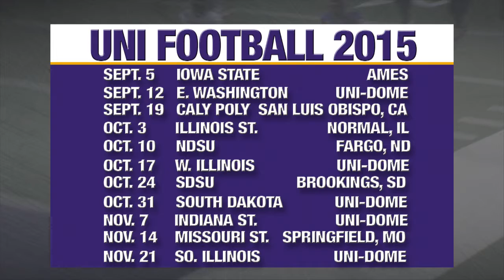UNI Football Media Day 2015